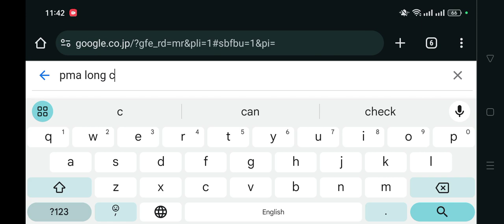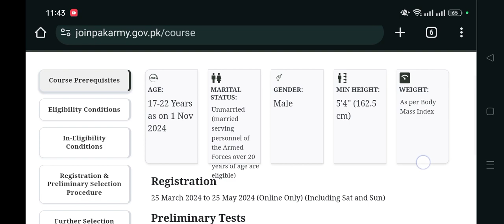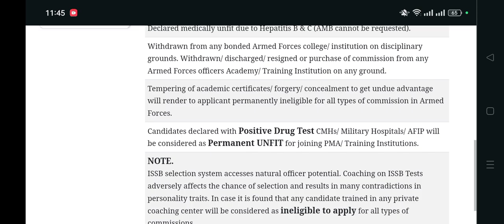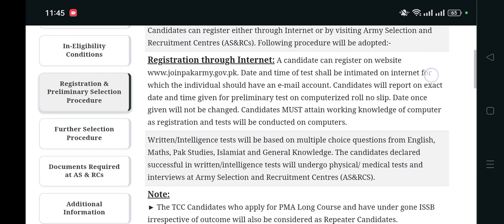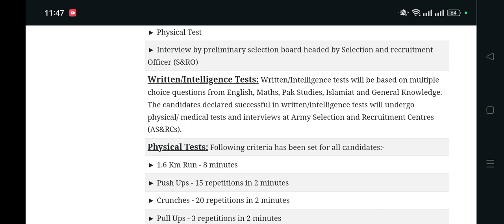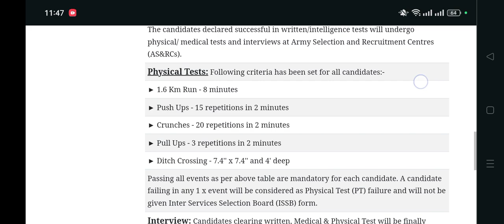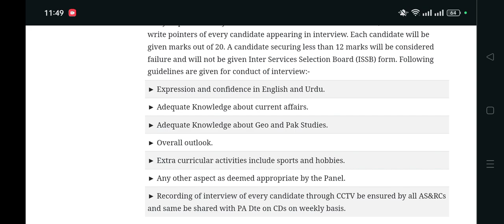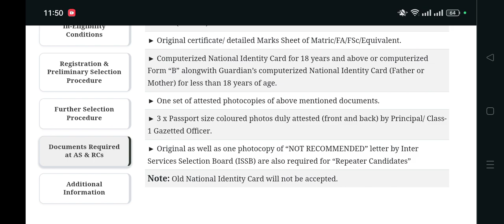154 PMA Long Course Online Registration | PMA Online Apply Complete Process | Join PAk Army Captain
This video is related to 154 PMA Long Course Online Registration and PMA Online Apply Complete Process
How to Register online on PAk army website PAk Army Captain Registration Online

Join Pakistan Army as Captain | How to join Pak Army as Captain
Join Pakistan Army as Captain I Jobs in Pakistan Army 2023 I
Join Pakistan Army as Captain | How to join Pak Army as Captain ICTOs
Information Communication & Technology Officer
Join Pakistan army as captain through short service commission,
join pak army as captain,
join pak army online registration 2023,
how to join pak army as caption,
how to preparation for captain test,
Pak army captain Past papers,
captain through short service commission syllabus,
captain through short service commission past Papers pdf,
army past papers pdf,
join pak army online registration 2020,
best book for pak army Captain test,
Army Education Corps (AEC) past papers,
Past papers for Army Education Corps pdf,
Army Education Corps Mathematics past papers,
Army Education Corps History past Papers,
Army Education Corps Islamic Studies / Arabic past Papers,
Army Education Corps Geography / GIS past Papers,

Army Education Corps Physics Syllabus,
Army Education Corps Chemistry Syllabus,
Advertisement JOIN PAKISTAN ARMY AS CAPTAIN THROUGH SHORT SERVICE COMMISSION ENTRY NOV 2020